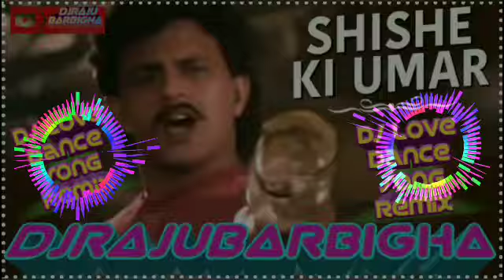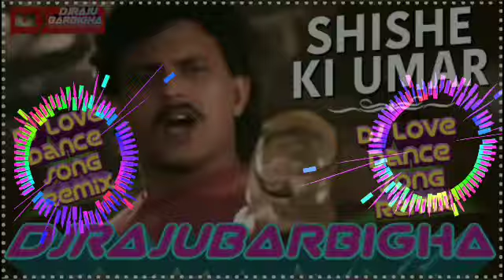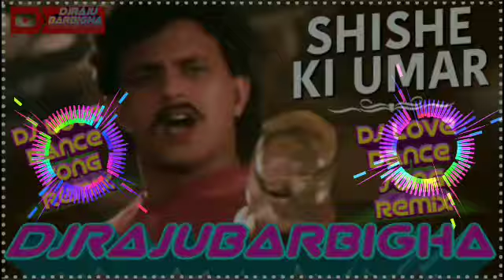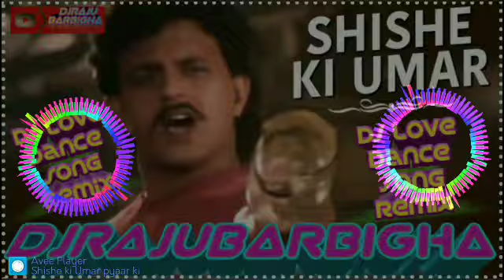Shishe ki umra pyar ke#Dj Love Dance Remix Song#Dj Hard Dholki Pad Dam Mix#DjRajuBarbigha Sheikhpura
Dj Remix _ Dj Raju Barbigha

New system DJ lene ke liye sampark

New pixel LED gate lene ke liye sampark